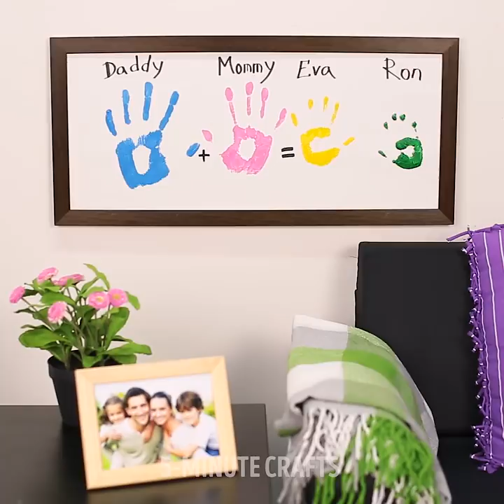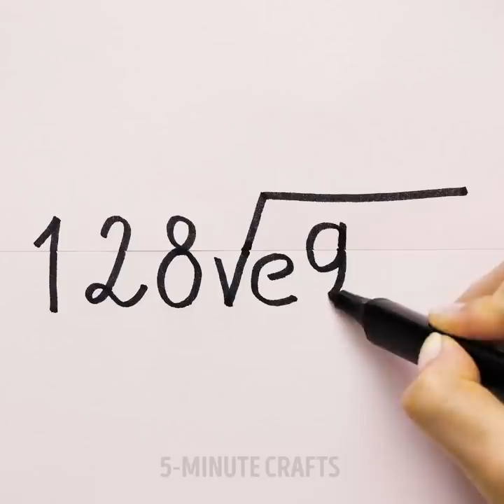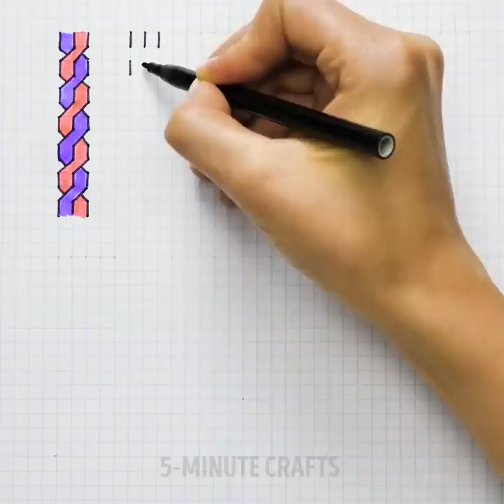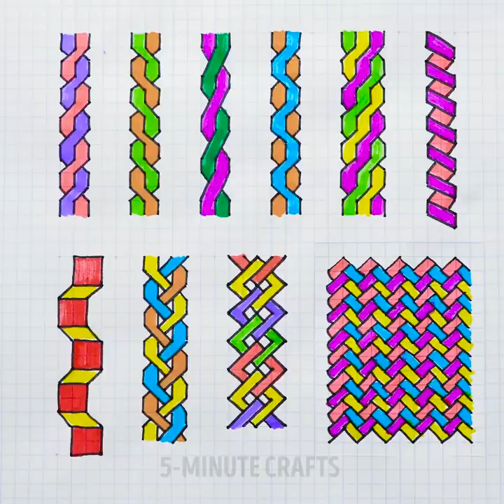22 INGENIOUS WAYS TO KEEP YOUR KIDS ENTERTAINED ALL DAY LONG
HOW TO KEEP YOUR KIDS ENTERTAINED

If you've been struggling with painting or just want to use drawing for your kids development and entertainment, these amazing tricks are just for you!

I'm gonna demonstrate the simplest and most creative ways to learn numbers while drawing animals! You'll gradually turn 1 into curious giraffe, 2 into beautiful swan, 3 into cheerful butterfly, 4 into cute fish, 5 into nice bird, 6 into snail, 7 into playful monkey, 8 into teddy bear and 9 into magpie.

That's quite a zoo we got here! ; )

I'll show you how to draw incredibly creative origami picture of ballerina girl!

We'll draw some cute one line animals and animals from circles!

I'm a strong believer that teaching and learning must and can be fun! And this video only proves my point, doesn't it guys?

String Painting...

...My favorite kind of painting.

I am going to show you how to make paintings that are so unique, and really easy to make. This technique is called thread painting and it is so much fun. So, let’s get started on this thread painting craft. Not only will you enjoy doing it… the final result of this craft is always a surprise.

Are you fascinated by awesome designs? You must have wondered what it takes to make such amazing designs!

- Take a piece of twine/ thread and paint it in any color you like. You can also use more than one color. Make sure that the paint does not dry completely.

- Place the wet thread/ twine between the drawing sheet in any design you like. Leave one end of the thread coming out of the folded paper.

Further improvement: You may paint the thread in different color combinations along the length to achieve more exquisite designs!

TIMESTAMPS:

2:31 Thread heart
3:48 Toothy pictures
6:15 Affectionate numbers
6:46 3D illusion
9:12 Plasticine spinner
13:55 Shoebox table football